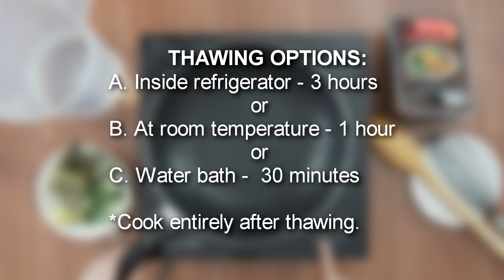Heat and Serve: Kare-Kare Heating Instructions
-Kare-Kare Cooking Guide-

INGREDIENTS:
Beef, Oxtail, Annatto Oil, Flour, Peanut, Sugar, Vegetable Oil, Garlic, Monosodium Glutamate (as flavor enhancer), Iodized Salt and Sodium Benzoate.

Flavor pack: Beef Powder with Iodized Salt.

ALLERGEN DECLARATION:
Peanut, Wheat

STORAGE CONDITION:
KEEP FROZEN

THAWING OPTIONS:
A. Refrigerator – 3 hours
B. Room temperature – 1 hour
C. Water bath – 30 minutes
*Cook entirely after thawing

COOKING DIRECTIONS:

 You will need (not included in package):
• 5 cups of water
• Blanched vegetables:
  o 1pc. eggplant (sliced)
  o 5pcs. string beans (sliced)
  o 1 bunch pechay (pechay tagalog)
  o 1 small banana blossom/puso ng saging (sliced)

1. Pour 5 cups of water in a casserole, then add 1 pack beef powder (included in package) and kare-kare paste. Then mix well until beef powder and kare-kare paste are fully dissolved.
2. Add thawed meat and simmer for 7-10 minutes with continuous stirring until the sauce thickens.
3. Top with blanched vegetables.
4. Serve with bagoong.